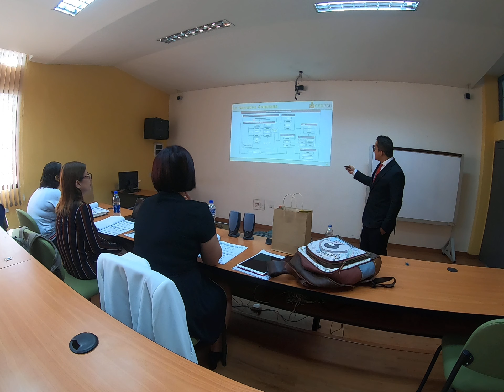GeoPGD - Parte 3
Defensa de la tesis de doctorado - Jeferson Arango López